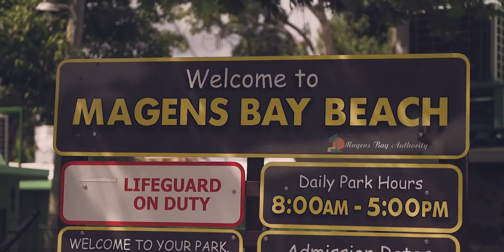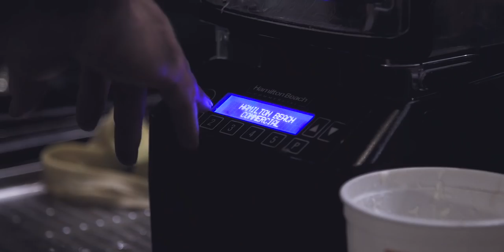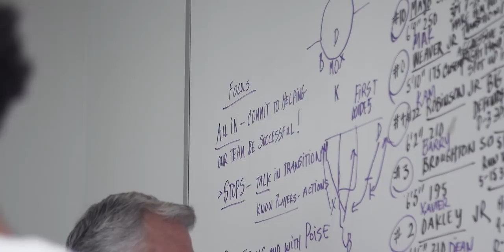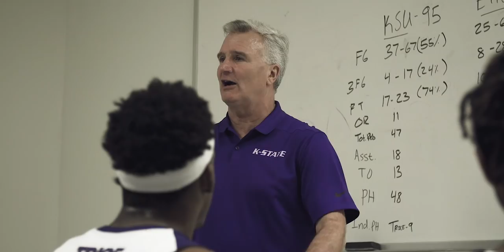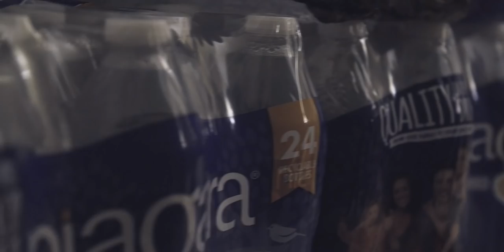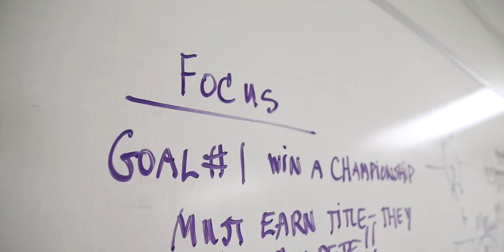2018-19 K-State MBB All-Access | All In - Episode Five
Travel along with K-State Men's Basketball as we relive all the excitement from the Wildcats 2018 Paradise Jam Championship from St. Thomas, U.S. Virgin Islands.